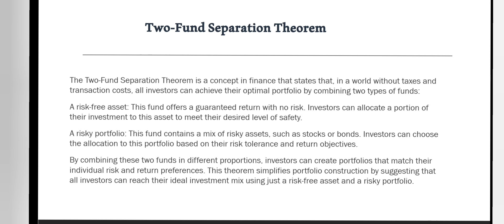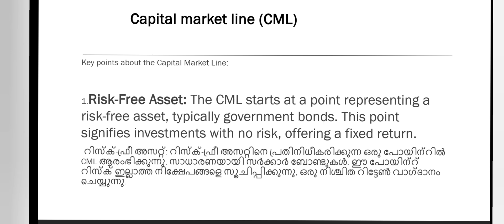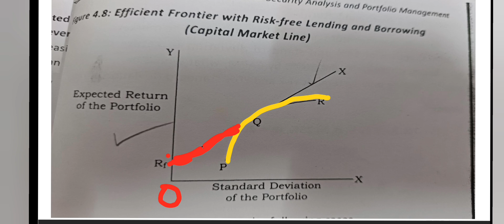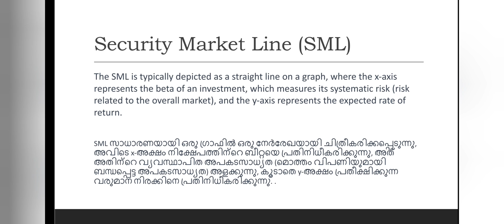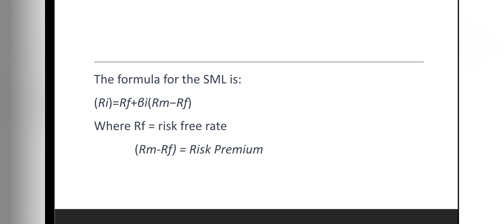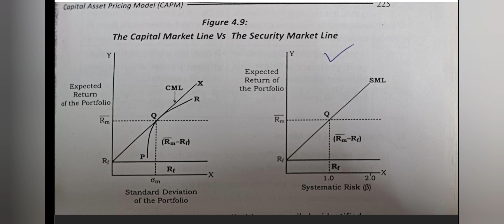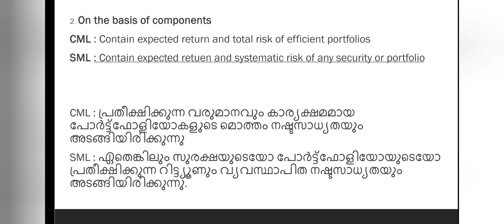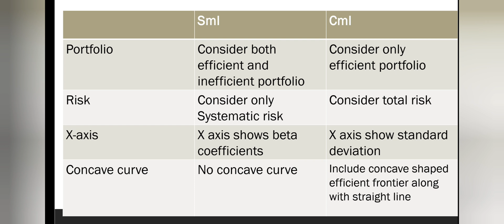Capital Market line vs Security Market Line